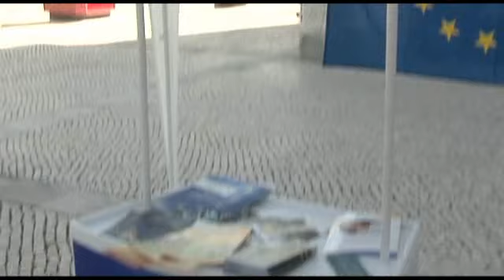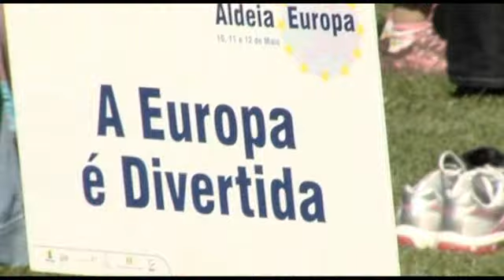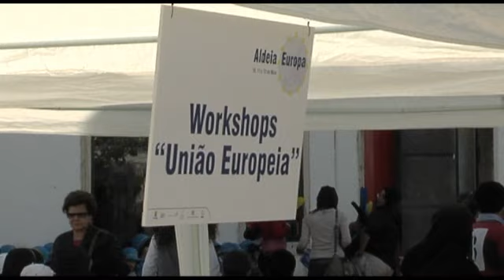Dia da Europa - Montijo 2010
A Câmara Municipal de Montijo, em parceria com a Associação para a Formação Profissional e Desenvolvimento do Montijo, o Europe Direct da Península de Setúbal, o Governo Civil de Setúbal e o Centro de Informação Jacques Delors, assinalou o Dia da Europa.

A Europa está mais uma vez de parabéns e a Câmara de Montijo, através do Gabinete de Desenvolvimento Associativo e Cidadania (GDAC), promoveu o desfile "Mensagens para a União Europeia" e a "Aldeia Europa".

Assim, decorreu no dia 10 de Maio, pelas 10h00 na Praça da República o desfile "Mensagens para a União Europeia", com o objectivo de aproximar as crianças do concelho à realidade europeia.